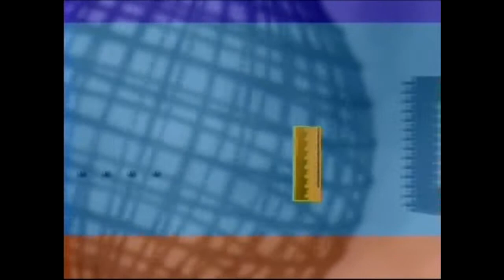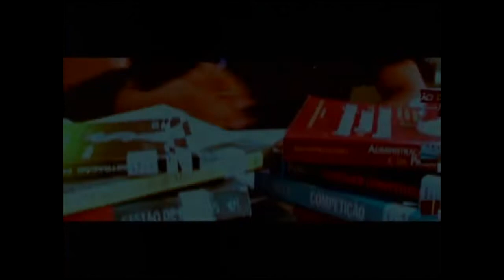TV UNIGRANDE - Destaque - Octávio Costa Neto